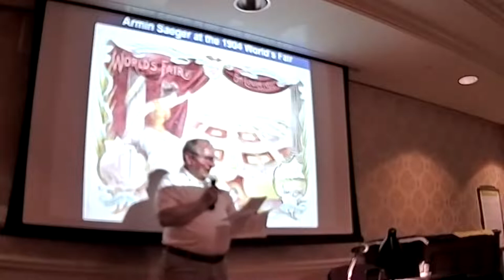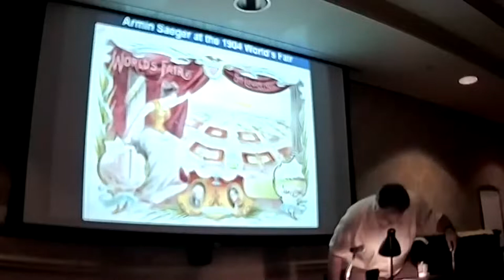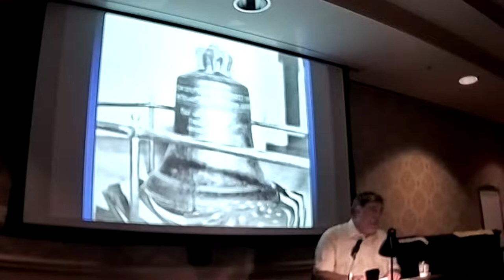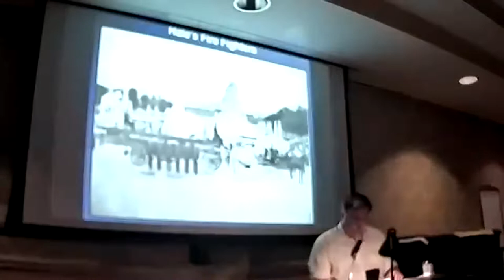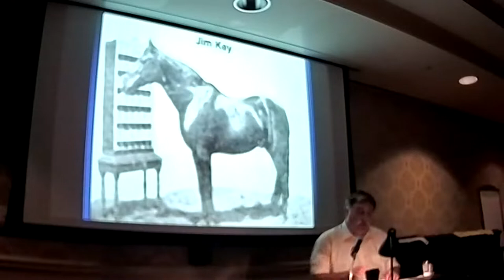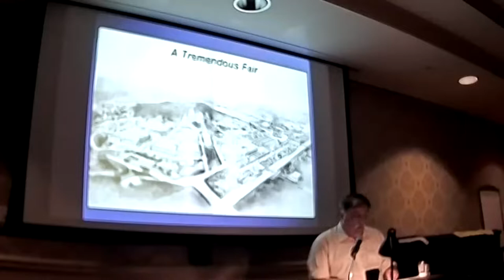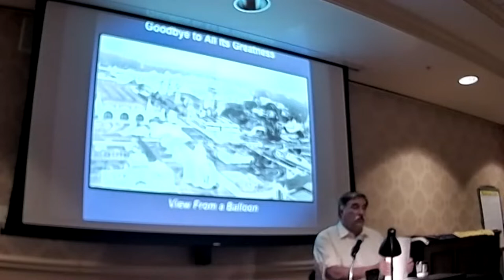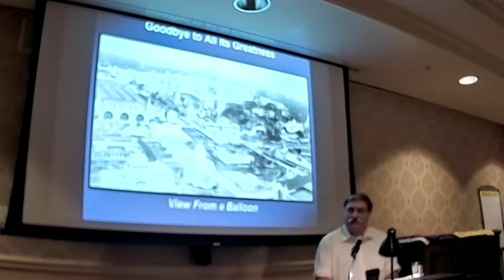1904 World's Fair Society - May 17, 2022 meeting - Armin Sager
Armin L. Saeger attended the 1904 World’s Fair when he was 12 years old.  In 1974, when he was 82 years old, he "rummaged through seventy-year-old memory files" and made an extensive set of recollections of his family’s early years, as his cousin Ruth Hashbarger related.  Together with his "Memories of Friedens," he also related his trips to the 1904 World’s Fair when he was 12 years old.

    We are very excited to welcome Armin Saeger back to re-tell his memories and stories of the Fair to the Society.  Armin first “visited” the Society in 2013.  Now, nine years later, he will again tell us first-hand about his several visits to the Fair.  Ruth’s son and daughter-in-law, Jim and Daun Hashbarger of Kirkwood have graciously shared this wonderful recollection with the Society. Society Board member Doug Stone will portray Armin Saeger.